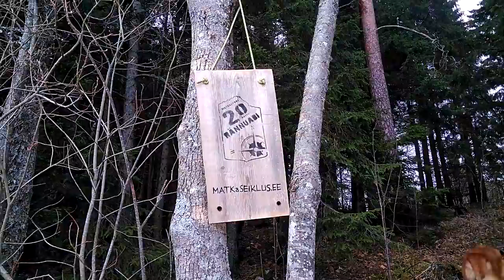Timmuga kalal ja varjualust ehitamas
Sai käidud Timmuga Järveotsa järvel kalal ja varjualust ehitamas. Saime ainult ühe väikese ahvena, mis sai unna otsa pandud ja hommikul lahti lastud, sest haug seda ei tahtnud.